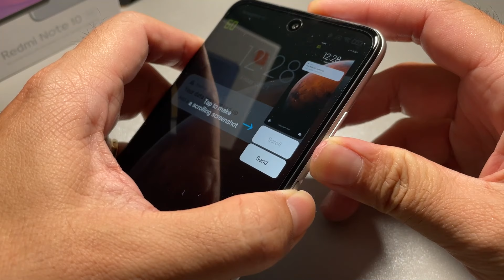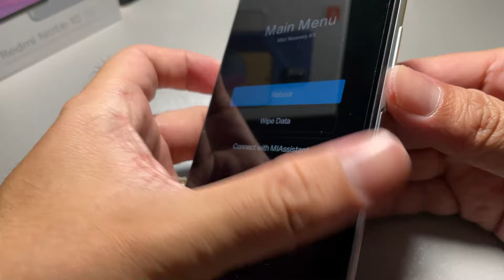How to Hard Reset Xiaomi Redmi Note 10 5G